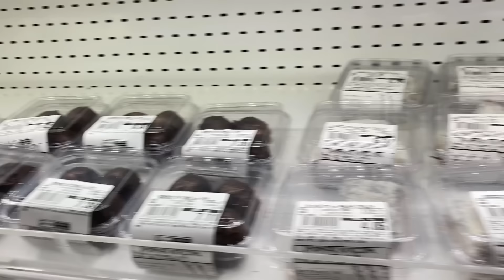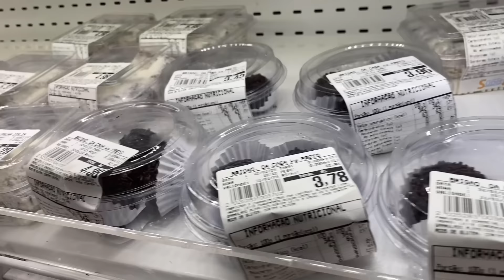QUEM FAZ O MELHOR KIT FESTA COM 20 REAIS!!